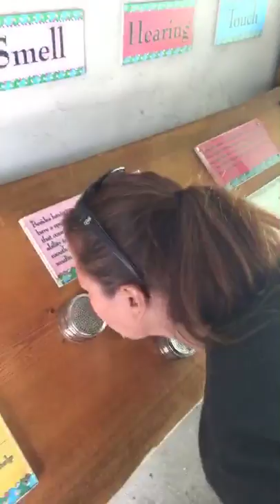Snapchat story - 9-5-15 - a trip to Hogle Zoo in Salt Lake City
Here's a snapchat story of when we took the kids to the Hogle Zoo.